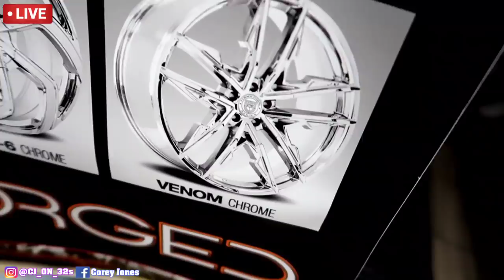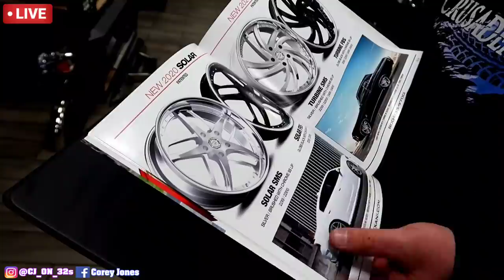I GOT NEW RIMS AND HANGING OUT AT THE SHOP JOKING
HANGING OUT WITH THE 32GANG AT THE SHOP AND MY NEW RIMS ARE IN